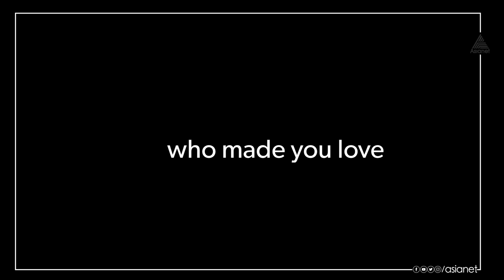മലയാളികളുടെ സ്വന്തം കുഞ്ഞിക്ക ദുൽഖർ സൽമാന് ഏഷ്യാനെറ്റിന്റെ ഹൃദ്യമായ ജന്മദിനാശംസകൾ.. 💐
യാത്രകളെ പ്രണയിച്ച ദുൽഖർ.. 🏍️ സോളോ റൈഡുകളും റോഡ് ട്രിപ്പുകളും ആസ്വദിക്കുന്ന കഥാപാത്രങ്ങൾ.. ⛰️ യുവാക്കൾക്ക് പുതിയ ബക്കറ്റ് ലിസ്റ്റുകൾ സമ്മാനിച്ച, കെട്ടുപാടുകളില്ലാതെ പാറിനടക്കാൻ മോഹിപ്പിച്ച നമ്മുടെ സ്വന്തം യുവസൂപ്പർതാരം! 💝 മലയാളികളുടെ സ്വന്തം കുഞ്ഞിക്ക ദുൽഖർ സൽമാന് ഏഷ്യാനെറ്റിന്റെ ഹൃദ്യമായ ജന്മദിനാശംസകൾ.. 💐
Happy Birthday Dulquer Salmaan 🎉